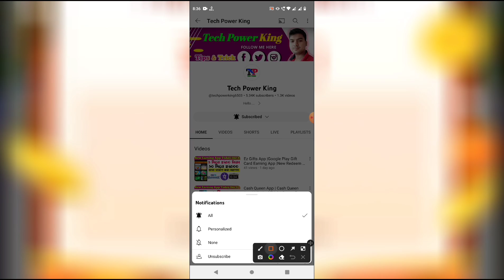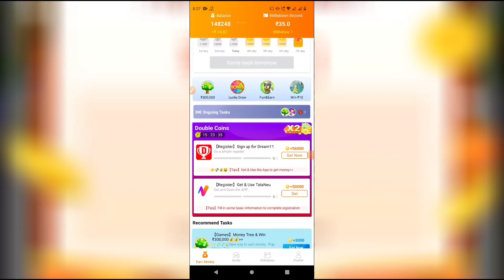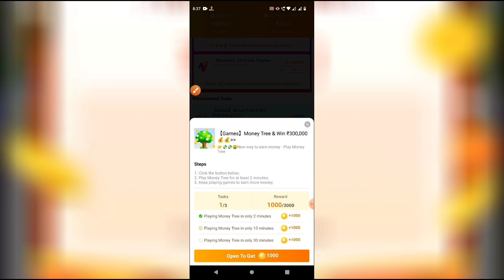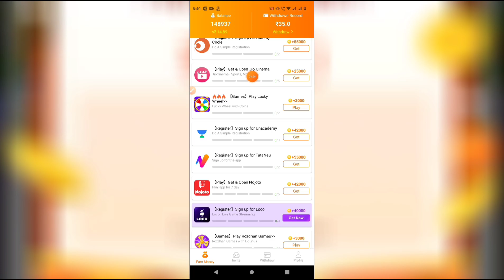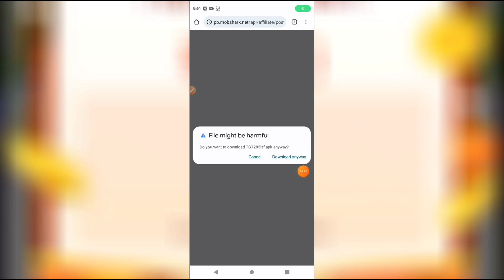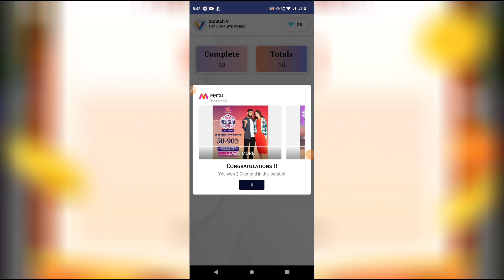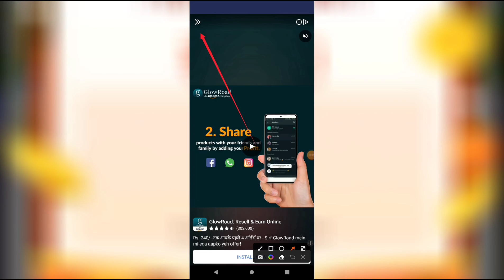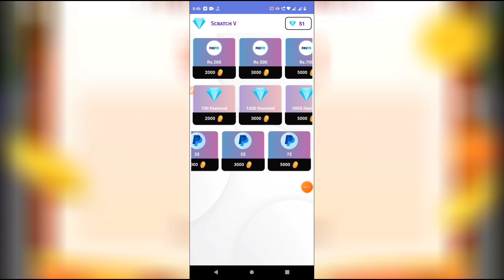Lucky Berry App| Earn Daily ₹560 Paytm Cash|Lucky Berry App Unlimited Trick | Live Payment Proof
Lucky Berry App| Earn Daily ₹560 Paytm Cash|Lucky Berry App Unlimited Trick |Lucky Berry Live Payment Proof

Refer Code 👉UA5KXK

I have just Review or share about this app or site | I am not owner of this app or site | If you used to this app or site it's your own risk | I have just share my opinion only .